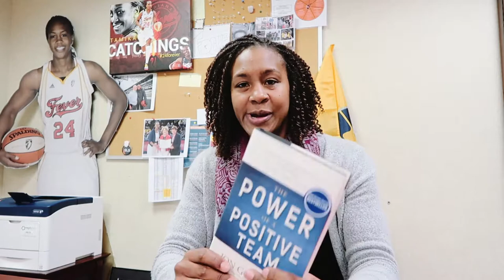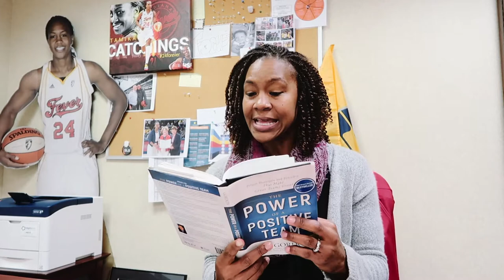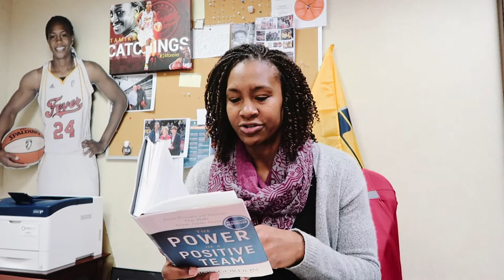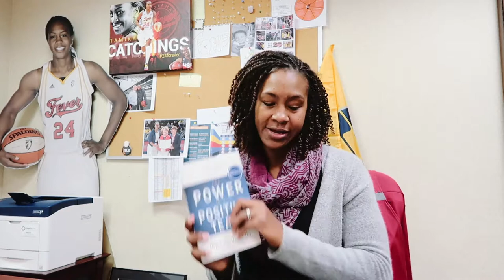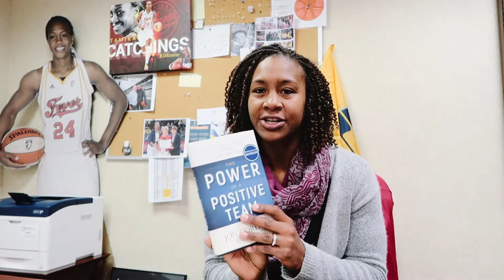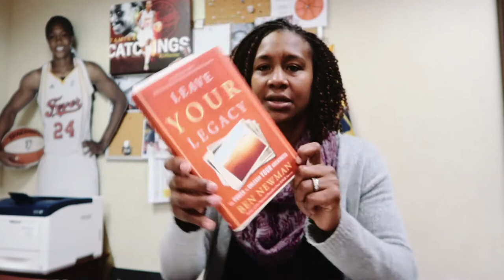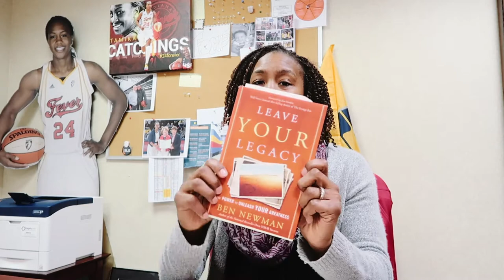Tamika Catchings Vlog The Power of a Positive Team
In this vlog, I'm recapping Atomic Habits by James Clear

The Power of a Positive Team also provides a blueprint for addressing common pitfalls that cause teams to fail—including complaining, selfishness, inconsistency, complacency, unaccountability—while offering  solutions to enhance a team’s creativity, grit, innovation and growth.

Tamika Catchings: @catchin24
Catch The Stars Foundation: @catchthestars24
Tea's Me Cafe: @teasmeindy